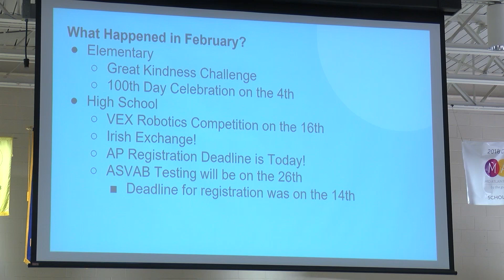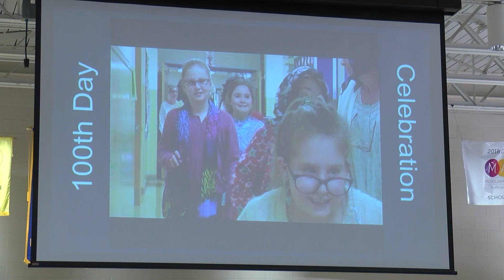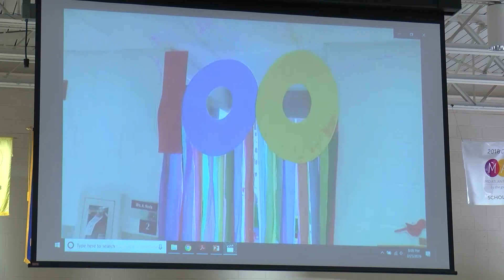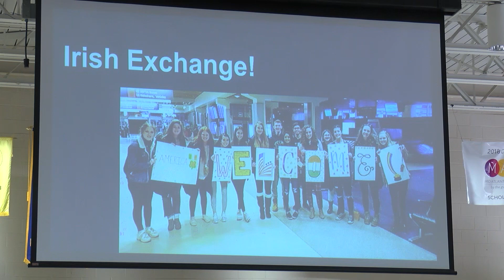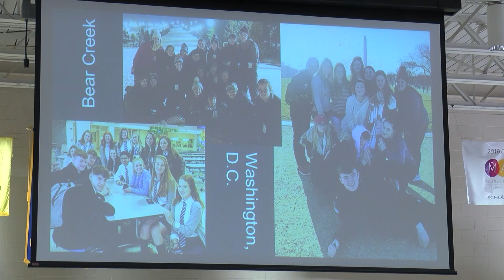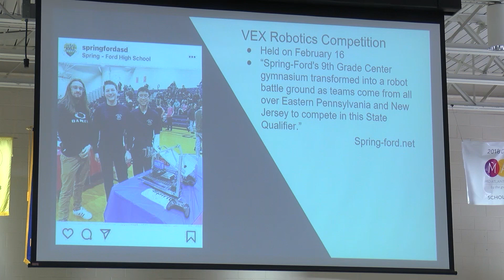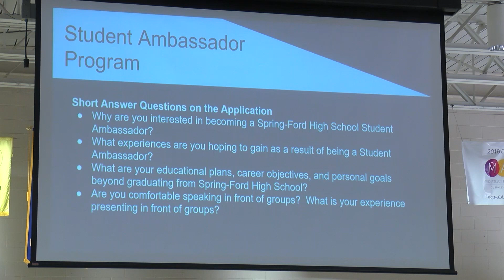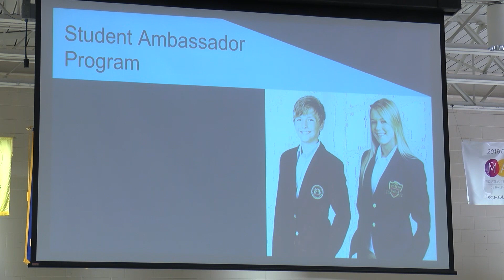Board Presentation - Student Rep Report